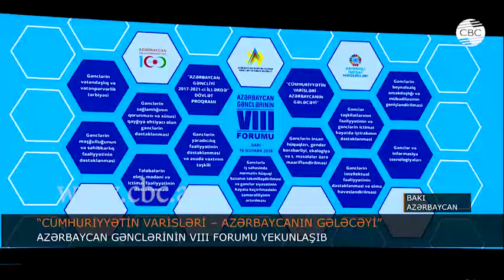“CÜMHURİYYƏTİN VARİSLƏRİ – AZƏRBAYCANIN GƏLƏCƏYİ”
Azərbaycanın gənclər siyasətini BMT qəbul edib və bir sıra ölkələrdə Azərbaycanın təcrübəsindən istifadə olunur. Gənclər və İdman naziri Azad Rəhimov Azərbaycan gənclərinin VIII forumunun yekun toplantısında belə deyib. Nazir gənclərin beynəlxalq əməkdaşlıqda fəallaşdığını diqqətə çatdırıb.
Gənclərin VIII forumu Azərbaycan Xalq Cümhuriyyətinin 100 illiyi münasibətilə “Cümhuriyyətin varisləri - Azərbaycanın gələcəyi” devizi ilə keçirilib. Oktyabrın 1-də başlayan forum çərçivəsində 9 zona toplantısı, Könüllülərin beynəlxalq forumu, uşaqların X Beynəlxalq Muğam Müsabiqəsi və digər tədbirlər təşkil olunub. Üç ildən bir keçirilən foruma paytaxt və regionlardan 2000-ə yaxın gənc qatılıb.
Azərbaycan gənclərinin ilk forumu 22 il öncə, 1996-cı il fevralın 2-də milli lider Heydər Əliyevin təşəbbüsü ilə keçirilib. Forumun birinci ildönümü münasibətilə gəncləri qəbul edən ulu öndər Heydər Əliyev ilk forumun keçirildiyi tarixin Azərbaycanda Gənclər Günü kimi qeyd olunması haqqında Fərman imzalayıb.